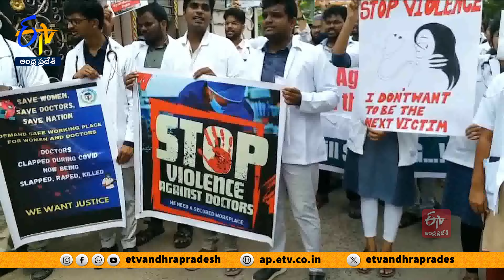విజయవాడ వైద్య కళాశాల విద్యార్థుల ఆందోళన| Siddhartha Medical College Students Protest | Kolkata Issue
ఇటీవల కోల్ కతాలో హత్యాచారానికి గురైన వైద్యురాలికి న్యాయం చేయాలని కోరుతూ...విజయవాడలో సిద్ధార్థ వైద్య కళాశాల విద్యార్థులు నిరసన ర్యాలీ చేశారు. విజయవాడ ప్రభుత్వ ఆస్పత్రి నుంచి E.S.I ఆస్పత్రి వరకు ర్యాలీ చేశారు. వైద్య వృత్తి చేపట్టే వారికి రక్షణ చట్టాన్ని పకడ్బందీగా అమలు చేసేలా కేంద్ర ప్రభుత్వం చర్యలు తీసుకోవాలని డిమాండ్ చేశారు